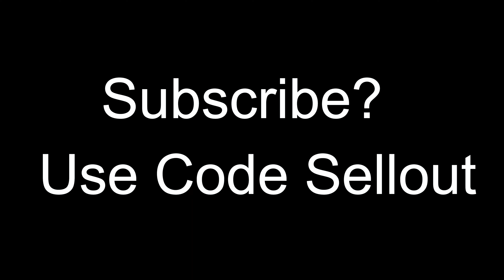POV: You Spectate The Fastest Editor In Fortnite ✍️